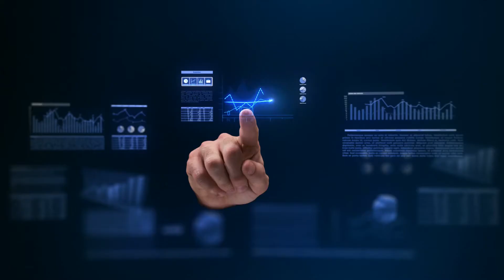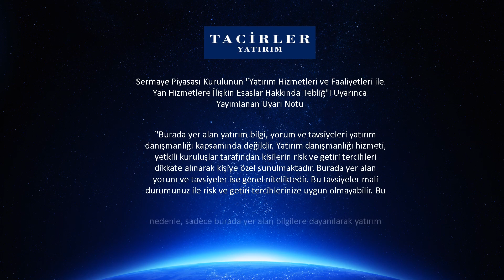17 09 2020 Ekonomi Notları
Araştırma Yönetmenimiz Ekin Çınar'ın FED Kararı ile ilgili analizi.